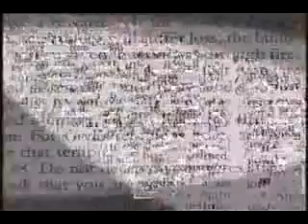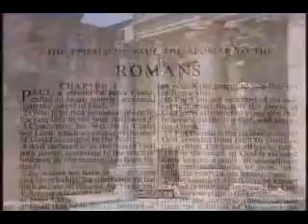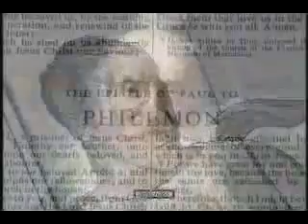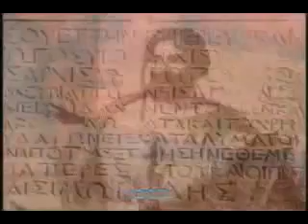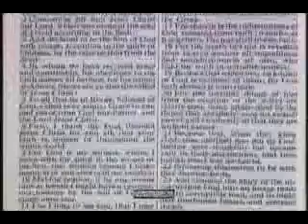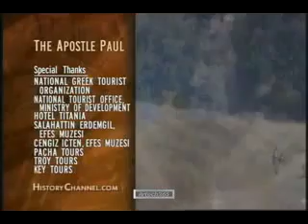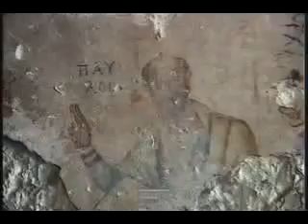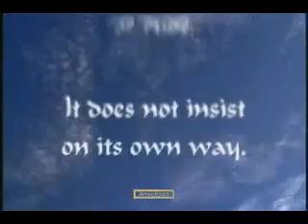Mysteries of the Bible - Paul the Apostle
Explore the life of the man who transformed from the religion's bitterest foe to its most ardent advocate. Paul the Apostle, original name Saul of Tarsus, was an apostle (though not one of.

Documentary portraying Apostle Paul's life and ministry. Narrated by Ben Kingsley. Part 1.

Acts 8-28 - The Apostle Paul.

These prayers are for people who have had stubborn and negative things going on in their dreams. Your dream life will TOTALLY change after watching and listening in to these. MIRACLES HAVE.

The Trials of Paul the Apostle (MUST WATCH!!!) Motivational video by TD Jakes Join Newsletter: Latest Video here -- Contribute Translations: